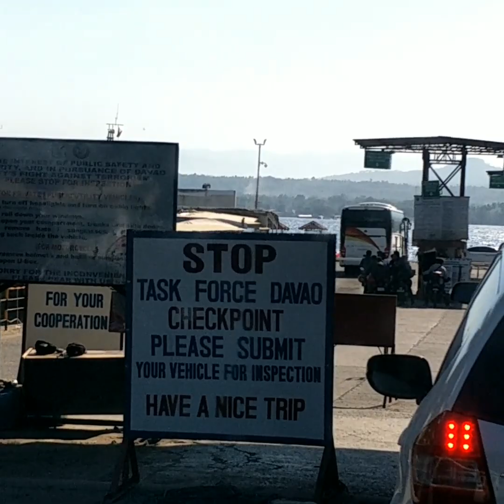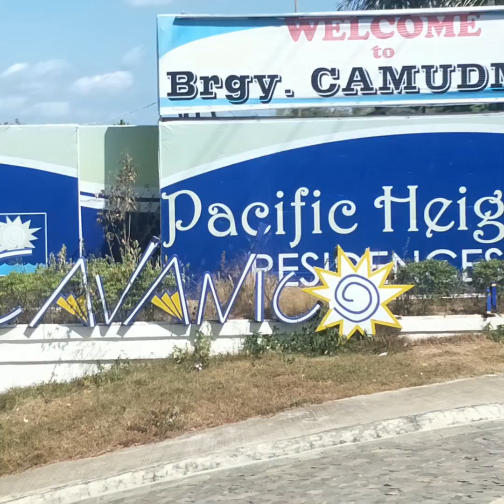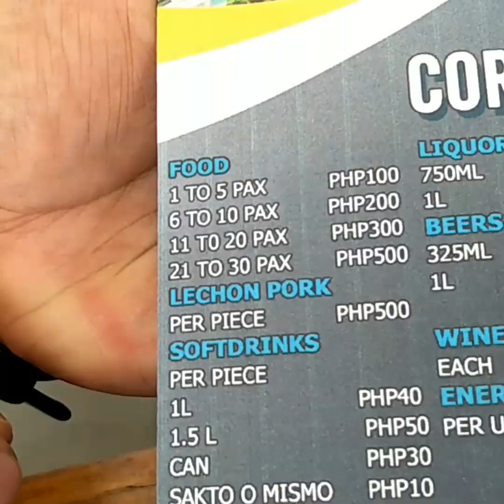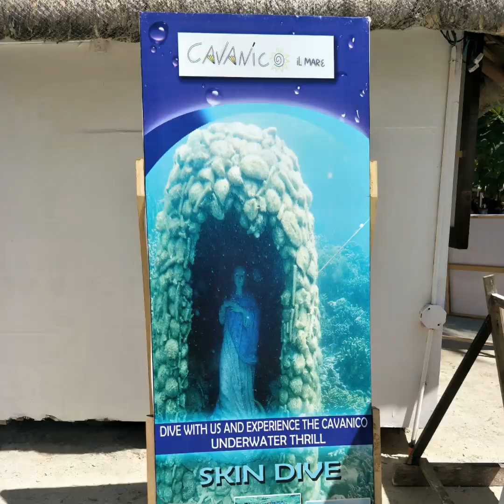DAHIL SA THANKSGIVING MAG BEACH SA SAMAL